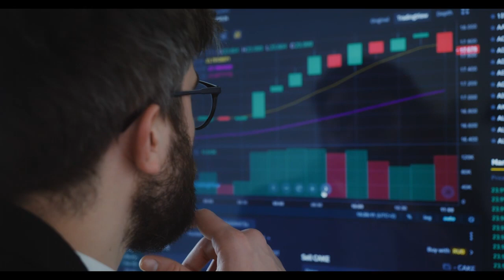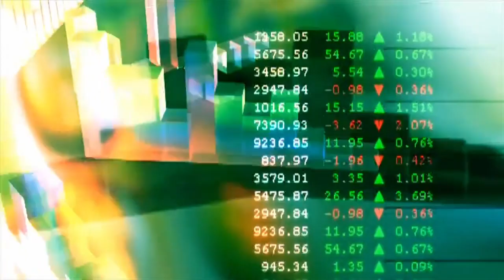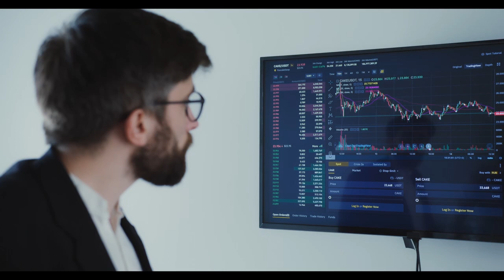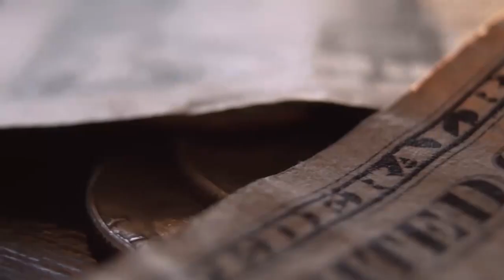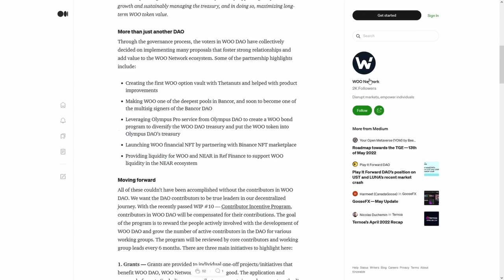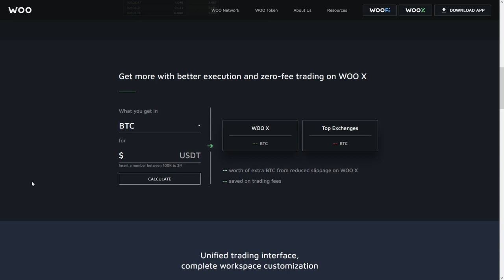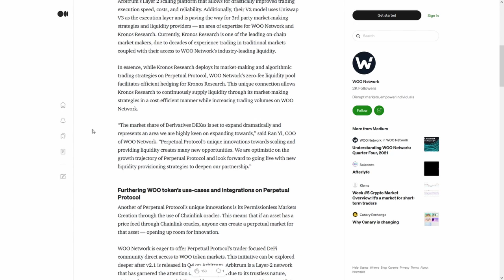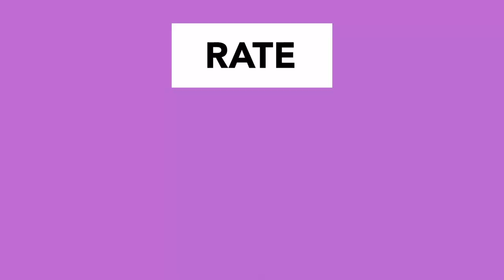Rich Quack QUACK HODLERS⚠️ WARNING 🚨ANONYMOUS🚨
Rich Quack QUACK HODLERS⚠️ WARNING 🚨ANONYMOUS🚨🚨THIS CHANGES EVERYTHING🚨